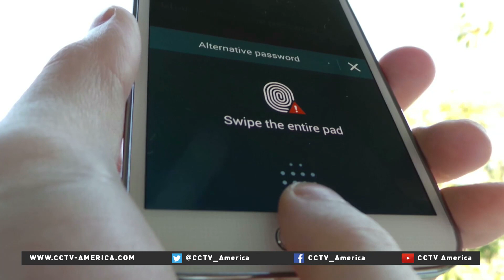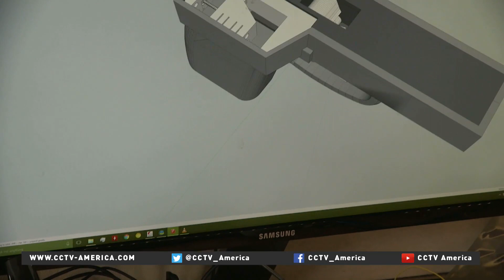Smart gun technology as the solution to gun violence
One potential answer to tackling gun violence is smart gun technology. Its aim is to ensure that only a gun's owner is able to fire the weapon. Several kinds of smart guns are now in development. CCTV America's Hendrik Sybrandy reports.